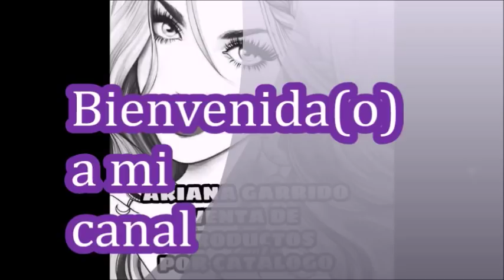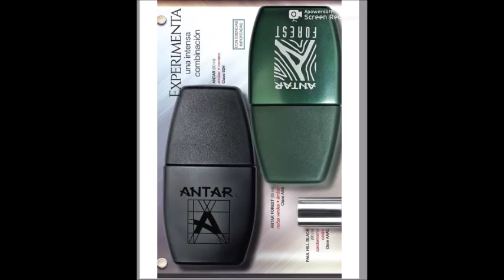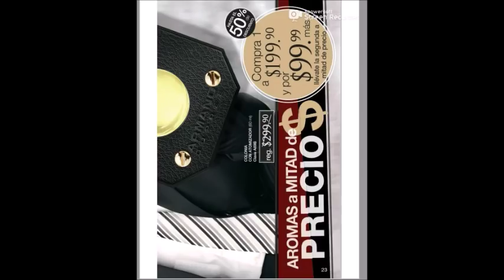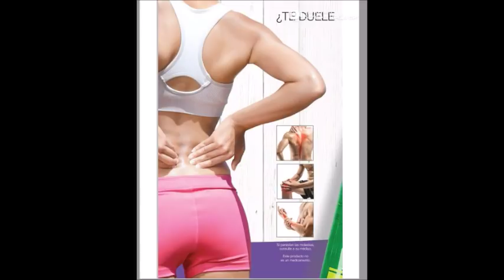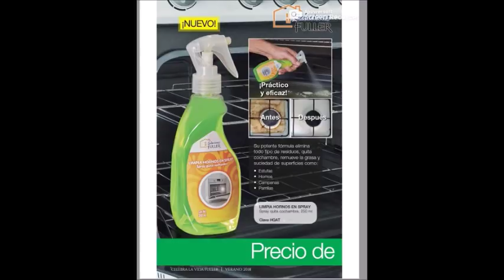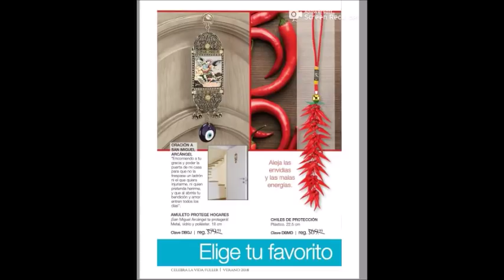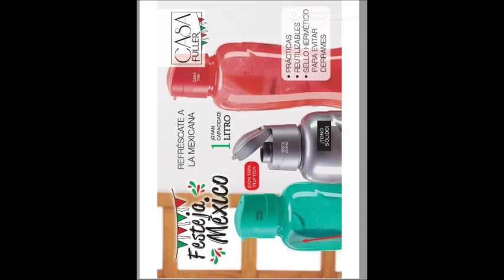FULLER C9 MÉXICO 2018